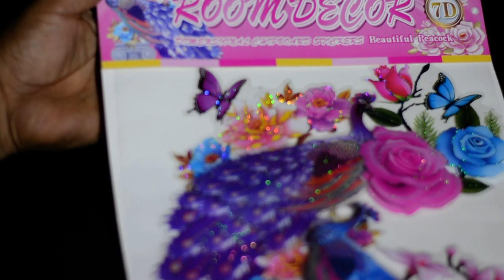Dimensional Chipboard Stickers Room Decore Beautiful Peacock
High Quality  Look
Precision Cut
Applying Instruction: Clean and dry surface
Make sure the surface is flat and with no carve.
Peel off from backing sheet and apply to the surface as picture shows.
Removing Instruction: Peel the sticker off the wall carefully and store it on the backing sheet.